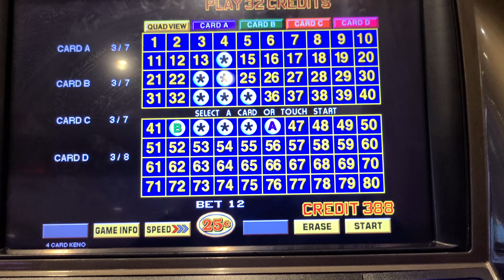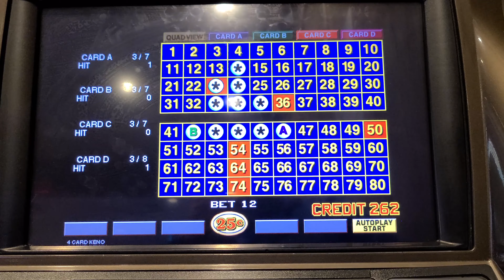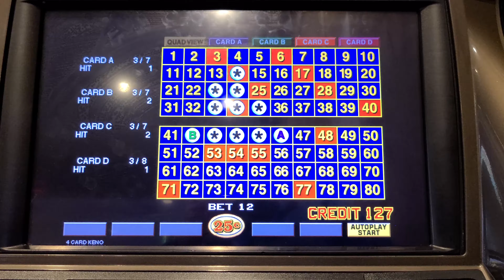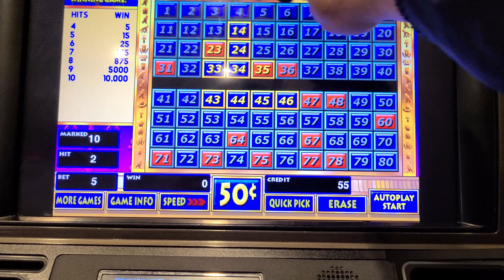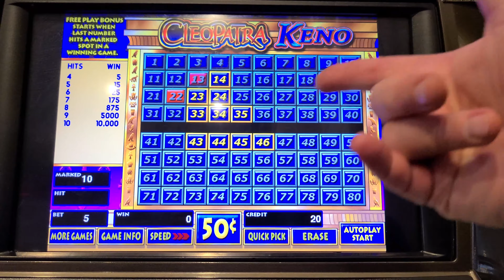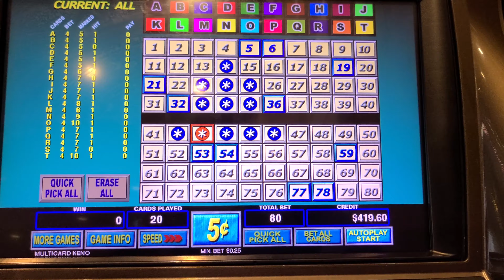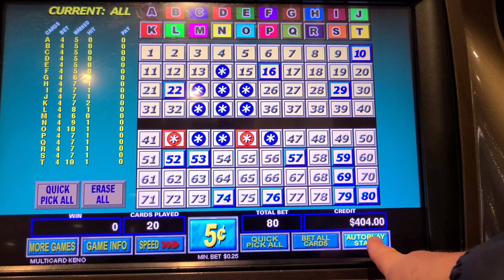Keno 4 Card and Multi Card CASH OUT! Making $$$ kenonation.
Keno 4 Card and Multi Card CASH OUT! Making $$$